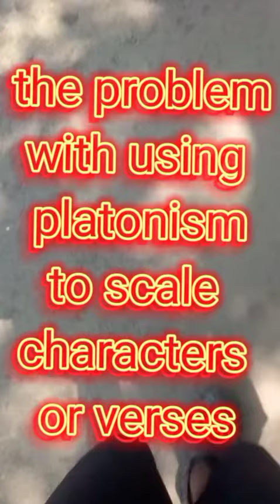Why platonism/platonic concepts are fodder and don't scale anywhere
time to bring the heat